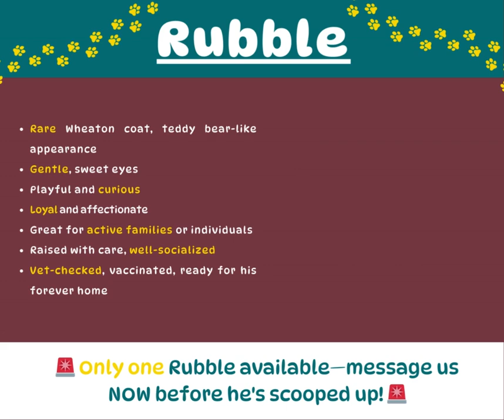Meet Rubble!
Hi, hooman! It’s me, Rubble!  I’m a sweet little Wheaton-coated Mini Schnauzer with soooo much love to give!  I’ve been waiting for my furever family—could it be you?  I promise endless snuggles, wagging tails, and the best nose boops ever! Don’t let me wait too long… take me home today!